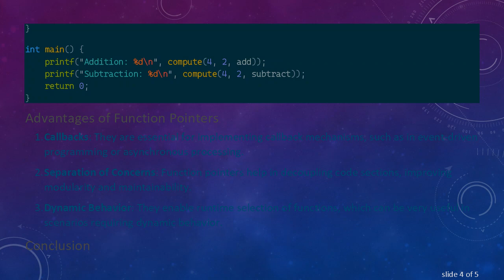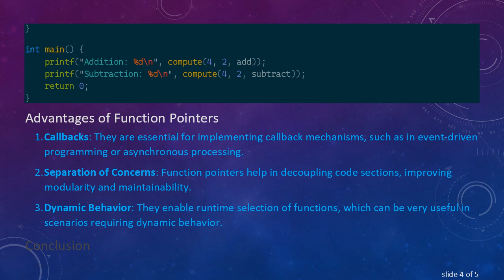Understanding Function Pointers as Parameters in C and C++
Summary: Dive into the concept of using function pointers as parameters in C and C++ functions. Learn how to declare, define and use function pointers to create more flexible and reusable code.

Function pointers are a powerful feature in both C and C++ that lead to more flexible and reusable code. They allow functions to be passed as arguments to other functions, enabling dynamic function calls and callback mechanisms. Understanding how to use function pointers effectively can greatly enhance your programming skills in these languages. This guide provides a clear insight into using function pointers as parameters.

What Are Function Pointers?

Function pointers are variables that hold the address of a function. They can be used to call functions indirectly, which is particularly useful in scenarios like implementing callback functions, developing more abstract and flexible interfaces, and simulating polymorphism in C.

Declaration and Initialization

To declare a function pointer, the syntax is straightforward but can seem a bit cryptic initially:

For instance, to declare a pointer to a function that returns an int and takes two int parameters:

Using Function Pointers as Parameters

Passing function pointers as parameters allows for greater flexibility and reuse. For example, let's define a function that takes a function pointer to perform an operation on two integers:

Advantages of Function Pointers

Callbacks: They are essential for implementing callback mechanisms, such as in event-driven programming or asynchronous processing.

Separation of Concerns: Function pointers help in decoupling code sections, improving modularity and maintainability.

Dynamic Behavior: They enable runtime selection of functions, which can be very useful in scenarios requiring dynamic behavior.

Conclusion

Function pointers as parameters add an extra layer of flexibility to your programs and can lead to more abstract and reusable code. Mastering them can greatly enhance your coding capabilities in C and C++. By understanding how to declare, define, and use function pointers, you open up a range of new possibilities in your programming toolkit.